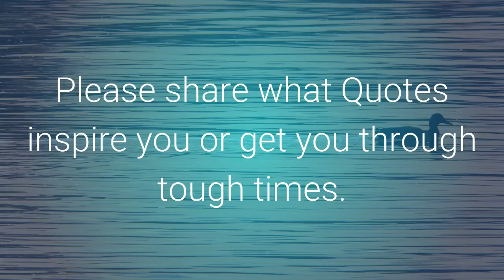FavoriteQuotes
some of my favorite quotes.
Walt Disney
"Always do your best. What you plant now, you will harvest later"
Og Mandino
"What you do today can improve all your tomorrows"

Ralph Marston